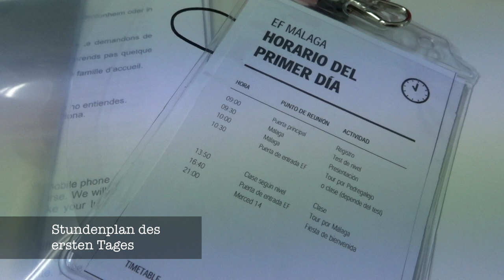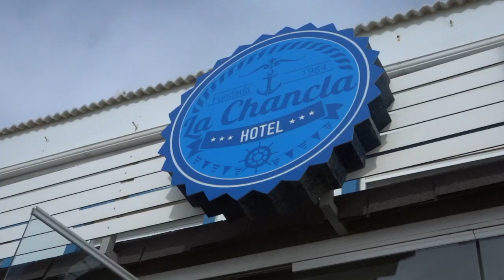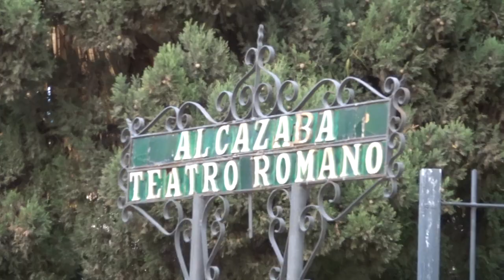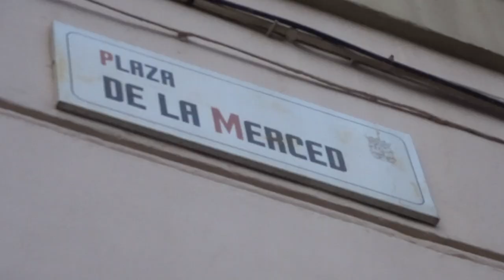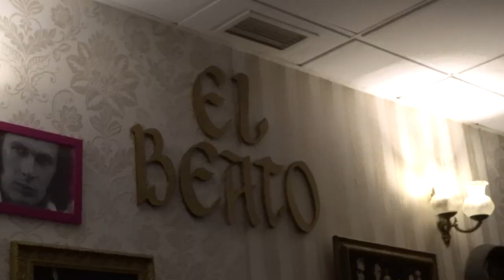Der erste Schultag I Follow me to MÁLAGA Vlog #2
Heute ist der erste Tag in der Sprachschule! Was ich an diesem so alles erlebe, erfahrt ihr in diesem Vlog #2!

Wenn du mehr sehen willst, dann lass mir doch gerne ein Abo da. Vielen Dank! :)

Song: [Gemafreie Musik] Ehrling - Clouds [Chill]